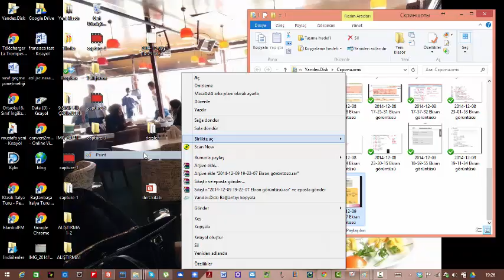fransızca ders grammaire leçon 4